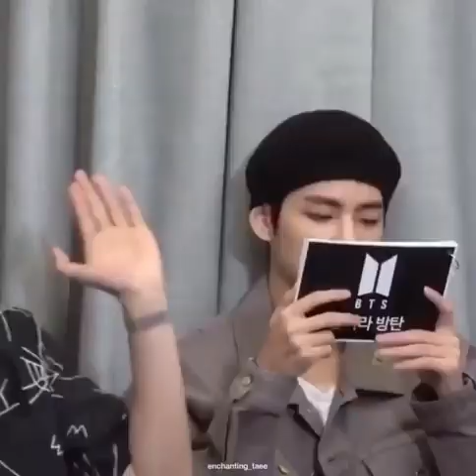so difficult to handle taehyung for rm😂😂😂😂😂😂😂,but he is perfect in this work 💜💜